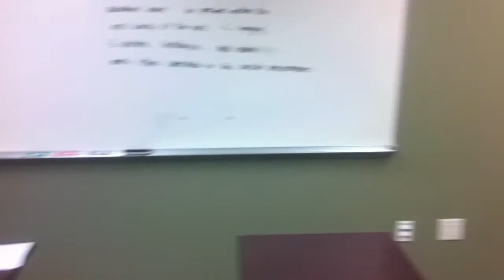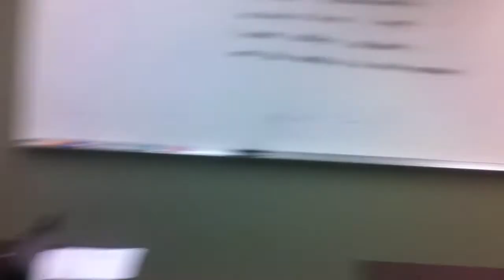kanas happy hour dental movie.mov